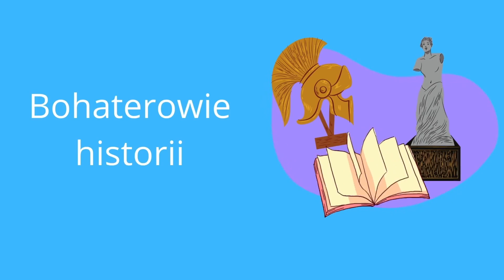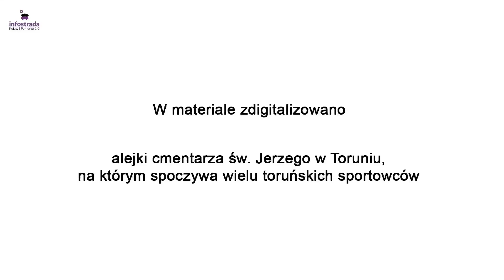Klemens Felchnerowski - Bohaterowie historii